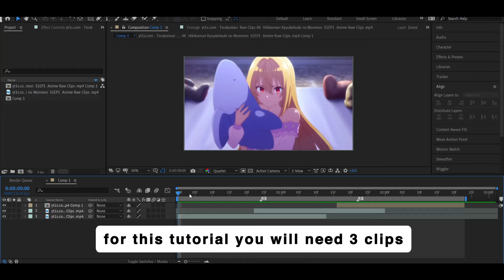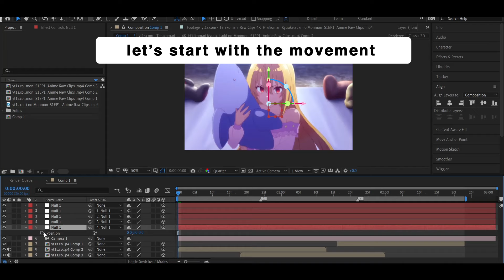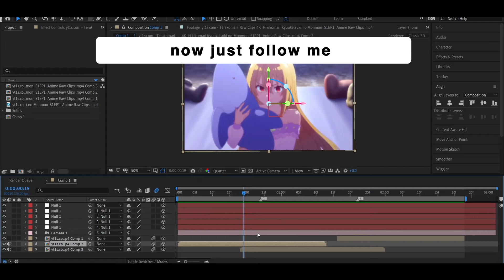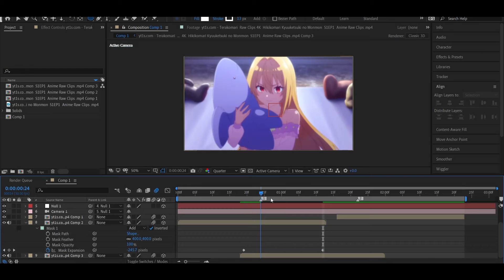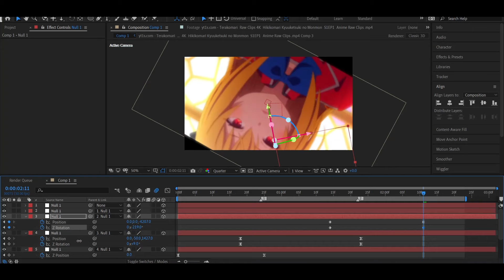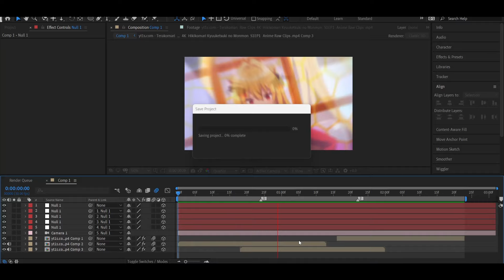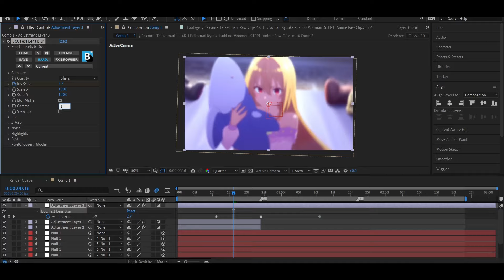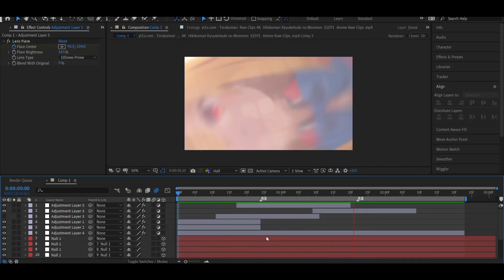After Effects - Smooth Daddy Style Transition Tutorial [+free project file]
For any question about my pfs, edits, tutorials, watch me edits etc... dm my discord (_tydus.)

- PC Specs -
AMD Ryzen 7 5700U with Radeon Graphics
8,00GB RAM
500GB SSD

tydusae